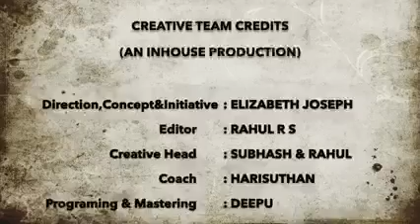KB UAE Talent Series - 146/2022 (Season -2)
KB UAE Talents Series- 146/ 2022 ( Season -2)
(Celebrating talents & Capturing moments)
It’s our students Gauri Shanker , Akshatha Acharya ,Ann Maria Boniface, Elizabeth Joseph & Rahul representing Classical Department from Kalabhavan Sharjah.
Much 💕
Elizabeth Maneesha Joseph & Crew
Group Academic Director - UAE